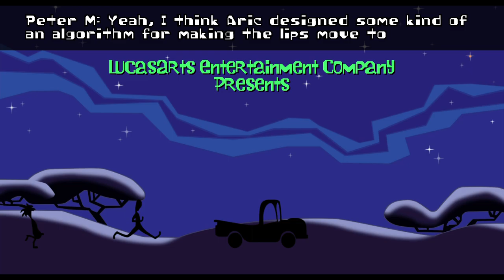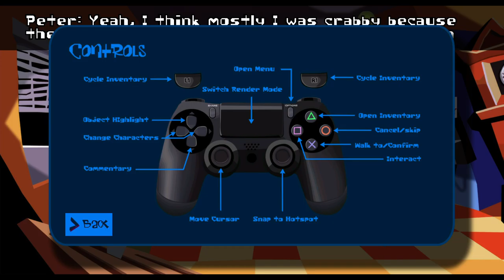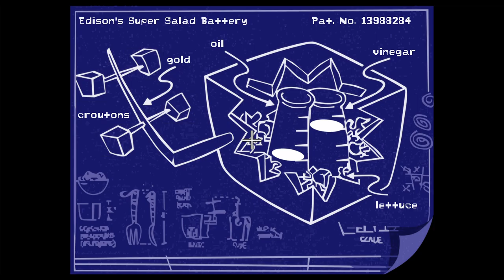Day Of The Tentacle Remaster #1